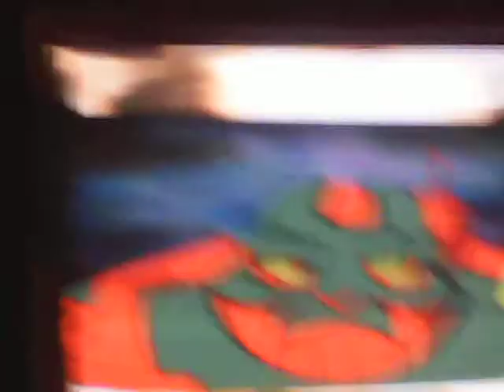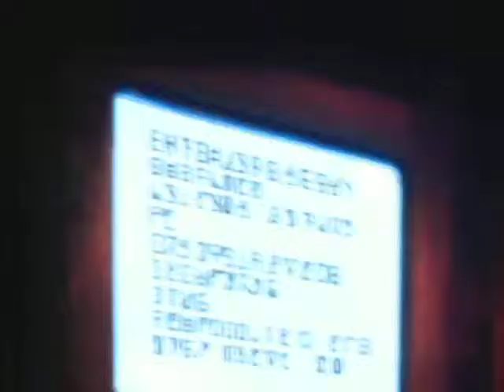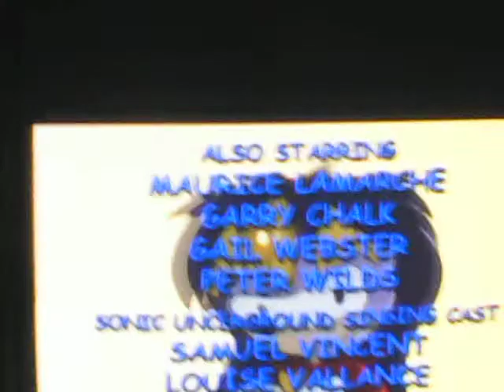Sonic Underground Reveiws Episode 38-The ART of Destruction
"Sound of Freedom" YAH, ART!